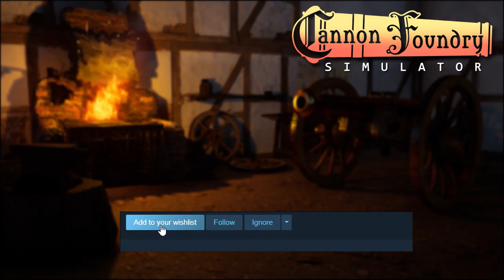Cannon Foundry Simulator - Official Trailer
Build your cannon workshop and start production from the most primitive and develop to the best black powder cannons.